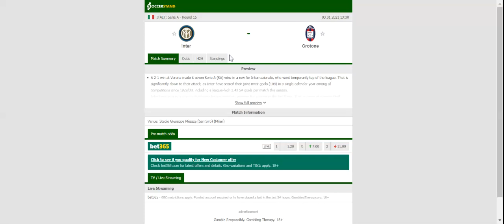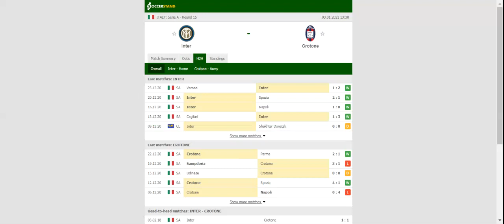INTER VS CROTONE PREDICTION & BETTING TIPS - 03/01/2021